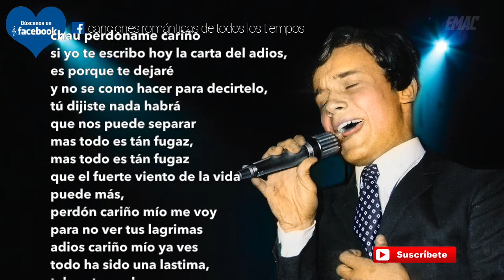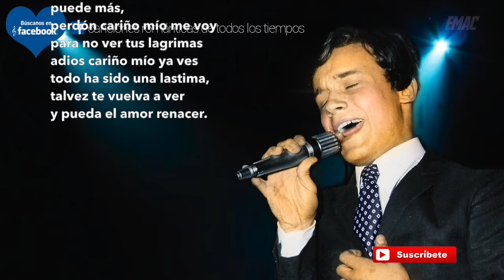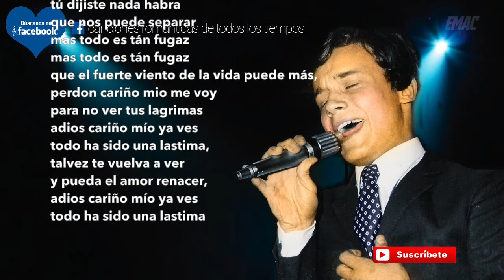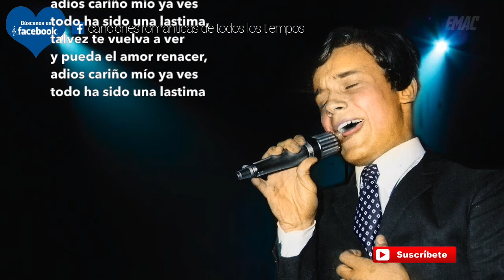Massimo Raniere - Perdón cariño mio